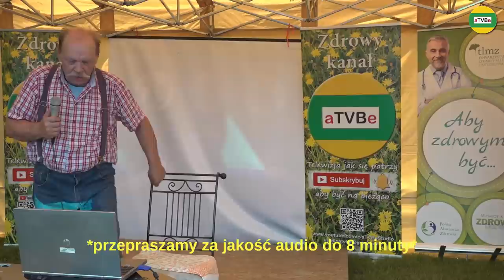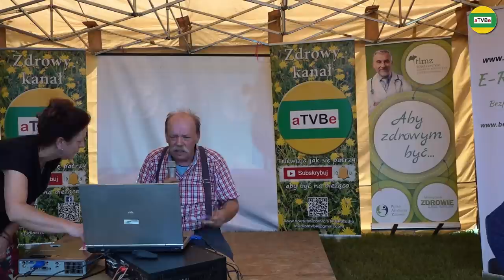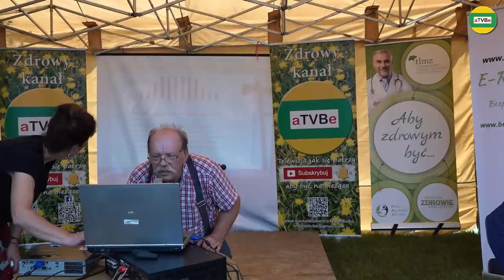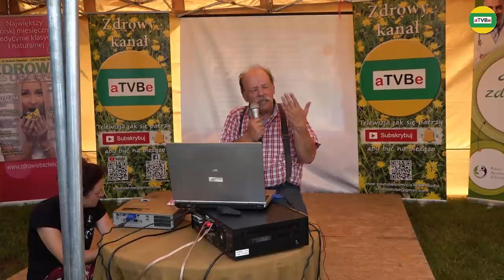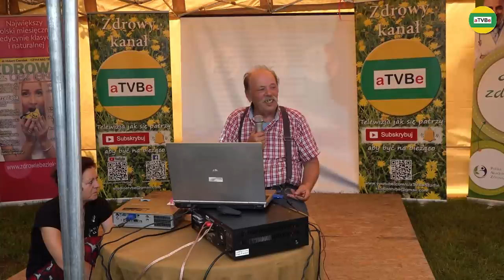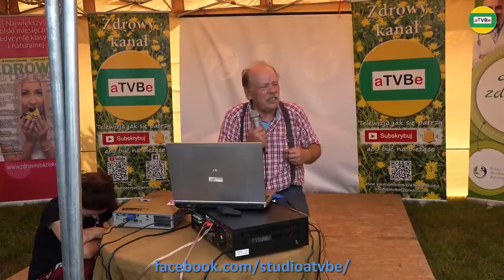POLA MORFOGENETYCZNE - POLA TORSYJNE - O TYM SIĘ NIE MÓWI Tadeusz Mroziński WAGNERÓWKA 2020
Przelewy z zagranicy KOD SWIFT: GBGCPLPK
Patron Medialny: aTVBe Zdrowy Kanał
Realizacja filmowa i montaż: Artur Borowski
Produkcja: aTVBe Studio
Kamera: Sony HXR-NX200
Kamera: Sony PXW - Z90
Kamera: Sony FDR-AXP33
Kamera: GoPro 3+
Rejestrator dźwięku: TASCAM
Montaż (program): Camtasia Studio 8 (licencja)